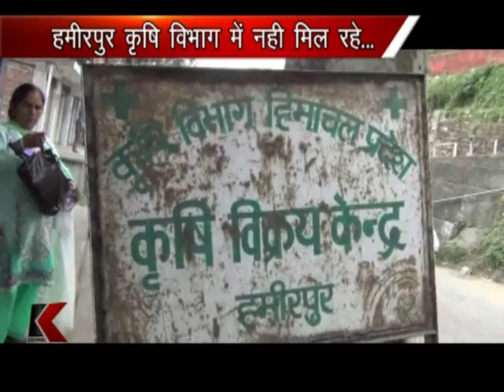22 09 2016 hamirpur agriculture